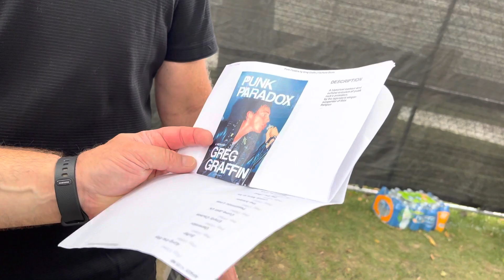FM 102/1 at RIOT FEST 2022 - Bad Religion Greg Graffin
Adler gifted Greg Graffin of Bad Religion his
Giannis Brewers bobblehead. Greg is a huge fan of the Brewers and Bucks! They also talk about a few Milwaukee haunts and Greg’s forthcoming book.